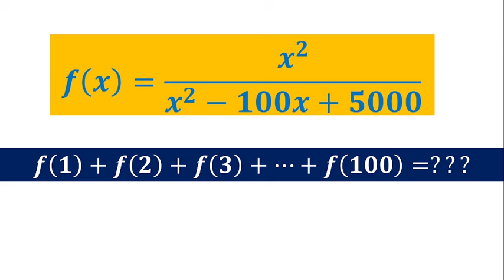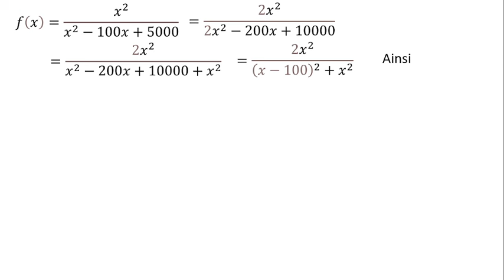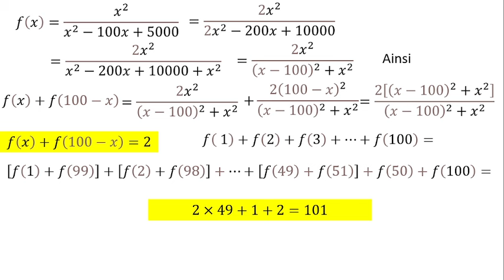Algèbre, somme, fonction, identité remarquable, maths, olympiades, substitution, problème,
Camp d'entrainement 2024
Algèbre, somme, fonction, identité remarquable, maths, olympiades, substitution, problème, maths académie, Sénégal,